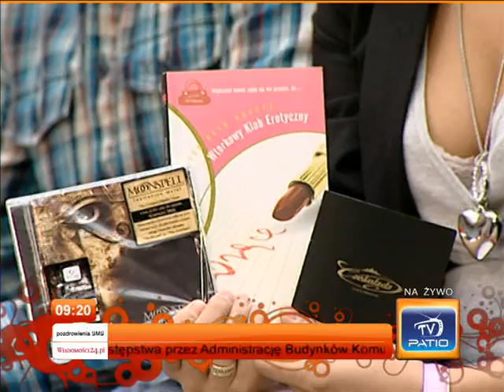Wstawac ODC 7 czesc 6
PatioTV Wstawac !!